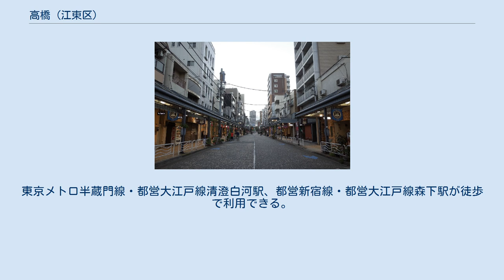高橋 (江東区)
日本 」 東京都 」 江東区 」 高橋 (江東区) 高橋（たかばし）は、東京都江東区の町名。
 東京都江東区の北西部に位置し、深川地域内に当たる。
小名木川の北岸に当たり、北から東にかけて森下、南では小名木川を跨いで白河、西南で小名木川を跨ぐ橋梁上の一点で清澄、西で常盤と接する。
西辺を清澄通りが南北方向に縦走している。
主に商店街として利用されている。
 大正期には都市スラム化しており、1921年（大正10年）に刊行された『東京市内の細民に関する調査』において前身のうち富川町・西町併せて2,416人の細民人口が計上されている。
戦後の高度経済成長期までは簡易宿泊街（ドヤ街）が形成されており、貧困地域であった。
ドヤ街は都市再開発のために現在は一部を残してほぼ解体されて、高橋および森下三丁目-五丁目に多く点在するビジネスホテル群にその名残が見られる。
 町名は小名木川に架かる橋梁・高橋に由来する。
この橋梁は小名木川に架けられており、東京都道463号上野月島線が通り、北岸の高橋と白河一丁目を結んでいる。
橋長は43.8メートル。
 2017年（平成29年）12月1日現在の世帯数と人口は以下の通りである。
 都営地下鉄大江戸線が清澄通りの地下を通るが駅は設置されていない。
東京メトロ半蔵門線・都営大江戸線清澄白河駅、都営新宿線・都営大江戸線森下駅が徒歩で利用できる。